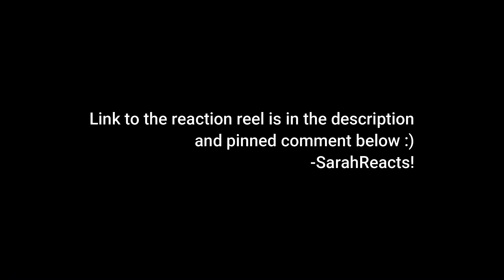The US Office 8x6 "Doomsday" REACTION